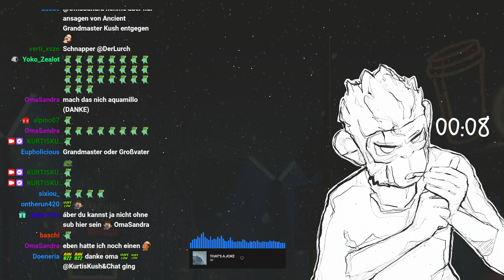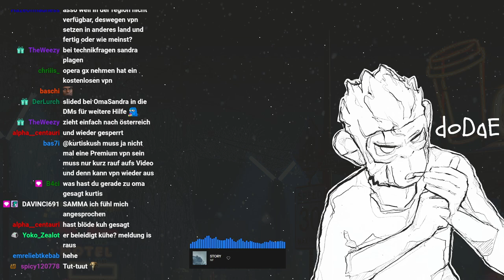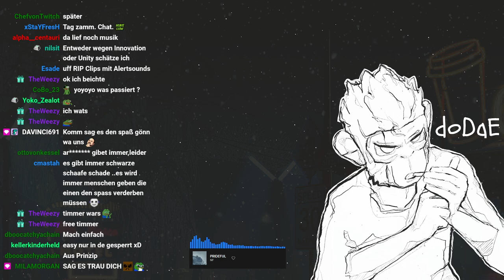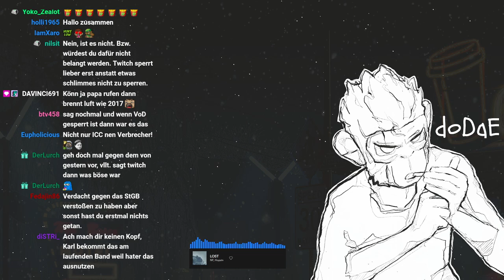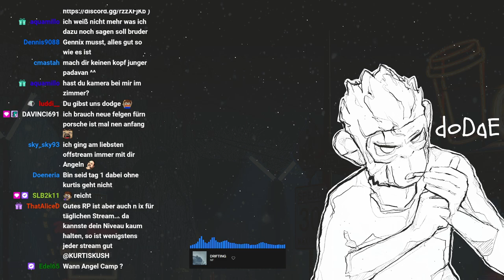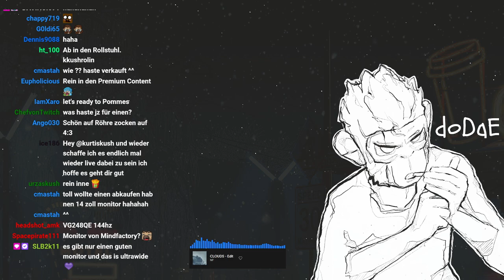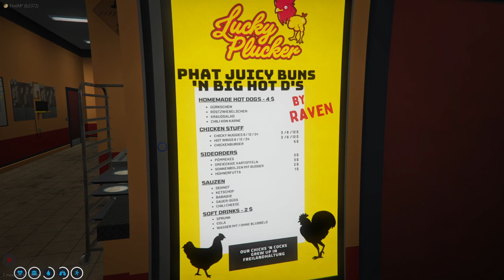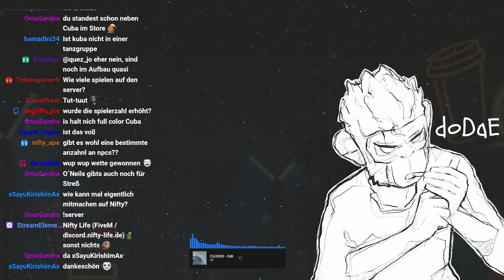#0017 | 🙈 Kurtis Kush - 🎭 [Nifty Life 2.0]